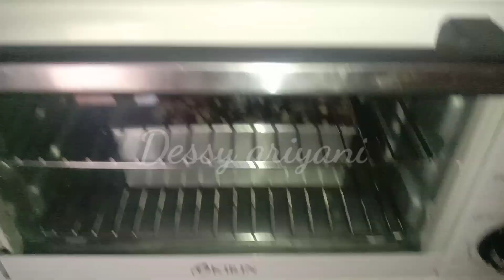Resep brownies cheese cake...no mixer..no DCC..nyoklat dan Yummii..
Hai semua selamat datang di channel saya... Kali ini saya akan membuat brownies cheese cake...bikinnya gampang,dikocok2 sebentar aja...dan ekonomis juga karna tanpa dcc tapi hasilnya nyoklat bgt. temen temen wajib coba...yang penasaran resepnya langsung saja yuk kita simak videonya...
Dan tak lupa saya ucapkan terima kasih... Untuk teman-teman yang sudah mendukung saya... Sehingga cara ini bisa terus berkembang.

Tonton juga...

Edit tumbnail : PicsArt